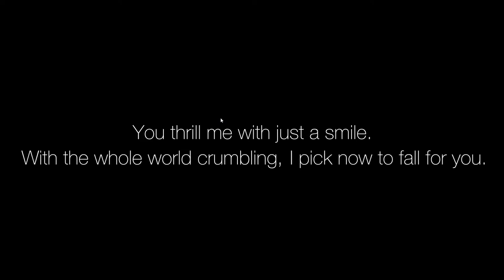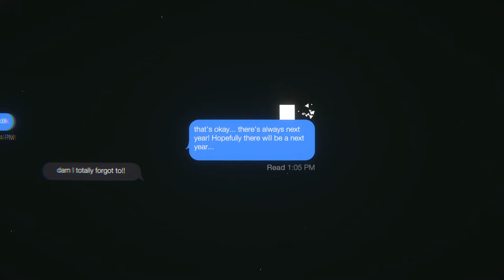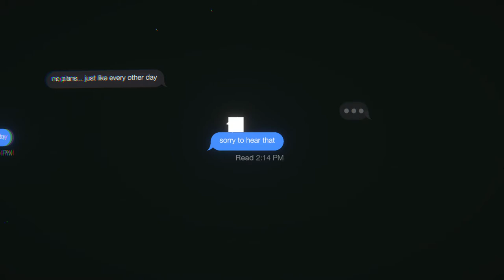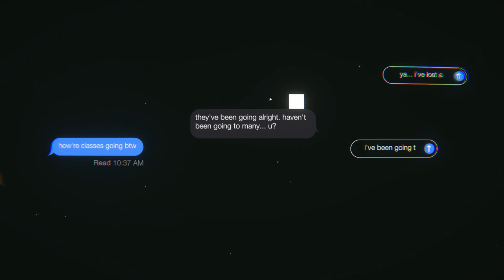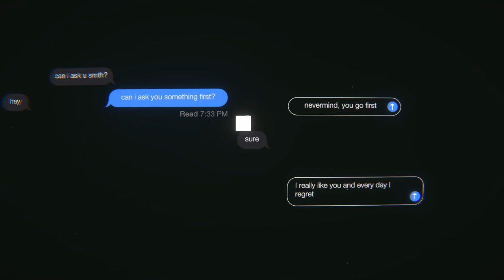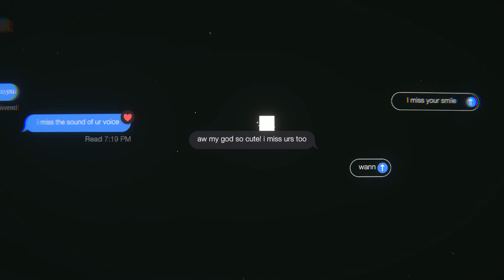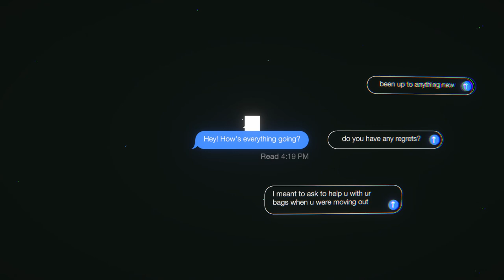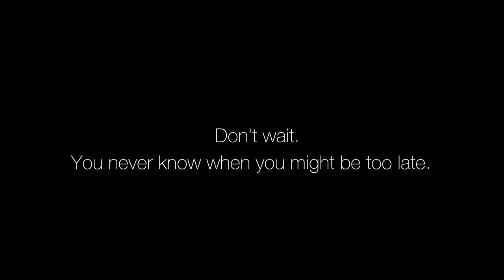Left On Read - A Texting Game You Won't be Able to Put Down No commentary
Left On Read - A Texting Game You Won't be Able to Put Down